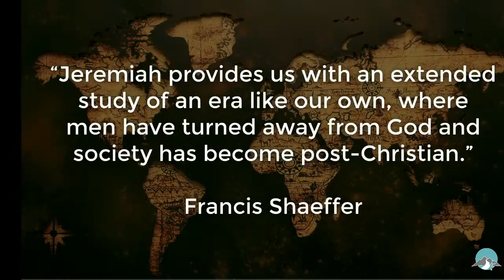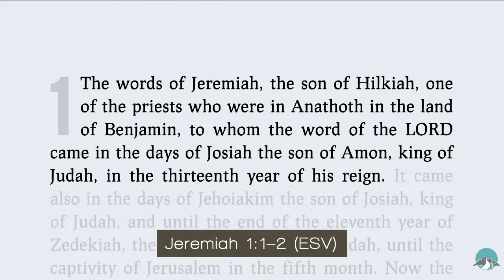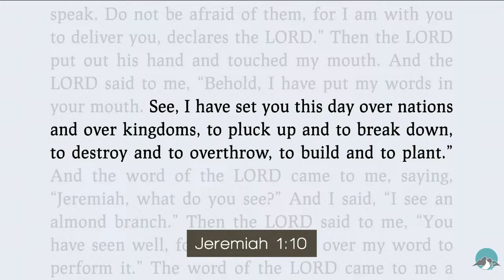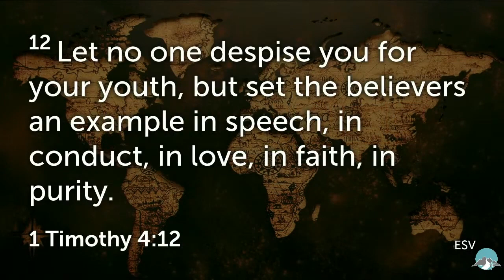A Prophet to the Nations (Jeremiah 1:1–10)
Jeremiah is a book for our time. He spoke to a generation long ago that was Coming Apart. Join us as we kick off a brand new series through this incredibly relevant book.